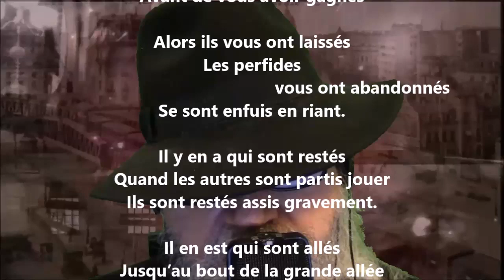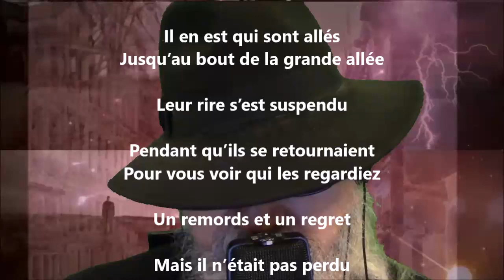Les enfants - Hector de Saint-Denys Garneau lu par Yvon Jean